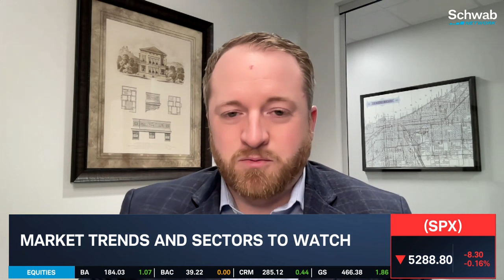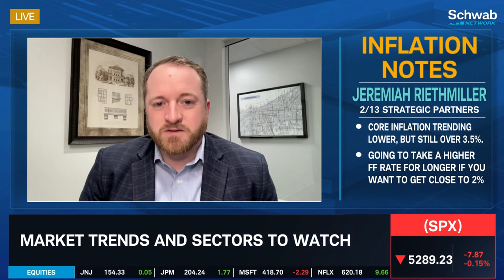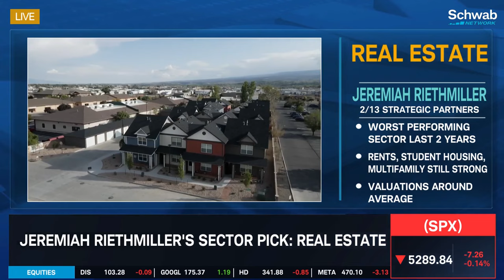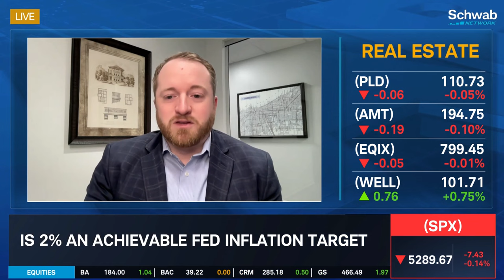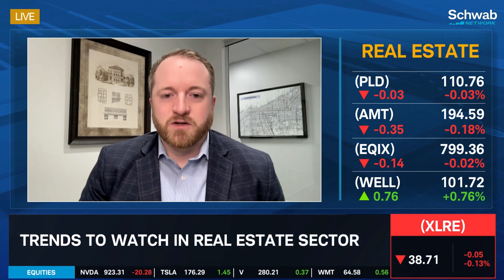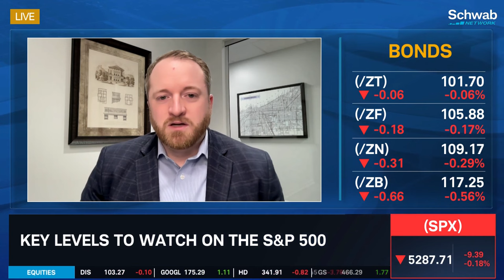Is 2% an Achievable Inflation Target?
Core inflation is trending lower, but it’s still over 3.5%, notes Jeremiah Riethmiller. He questions if 2% is an achievable Fed inflation target. He also talks about his sector pick: real estate. He goes over trends to watch in the real estate sector. Tune in to find out more about the stock market today.